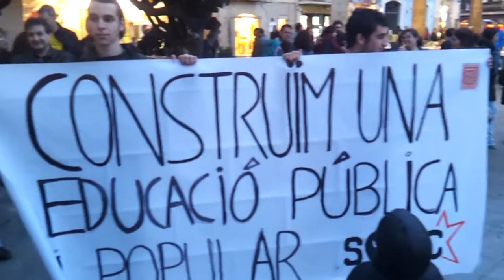Concentració per l'Educació a la Porxada Part 3 de 3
El viernes 22 de marzo también hubo una concentración en la Porxada organizada por la Assemblea de Mestres del Vallès Oriental., a la que también se sumó el SEPC y algunos miembros de la PAH. Porque la lucha por la dignidad no es solo la lucha por la vivienda.Defendamos también nuestro sistema educacivo
Y el Divendres 22 de Març de 2013 també va haver-hi una concentració a la porxada organitzada per l'Assemblea de Mestres del Vallès Oriental , a la que també s'hi va sumar el SEPC y alguns membres de la PAH. Perque la lluita per la dignitat no és només la lluita per l'habitatge. Defensem també el nostre sistema educatiu.